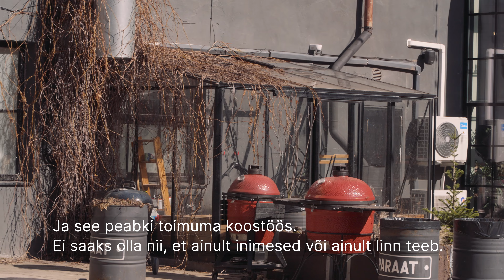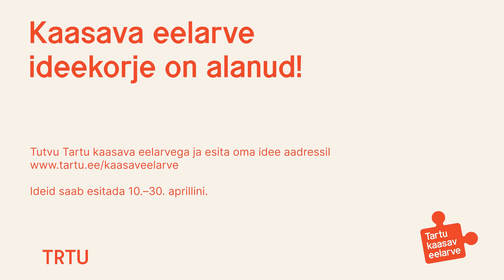Kaasava eelarve lood: osa 2